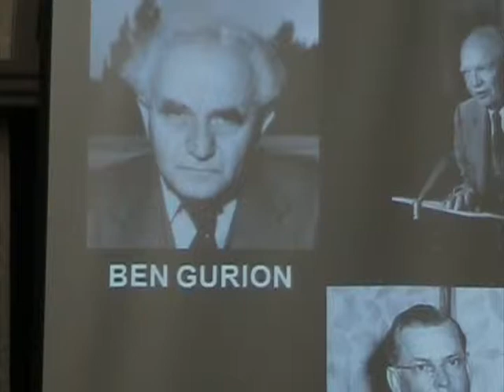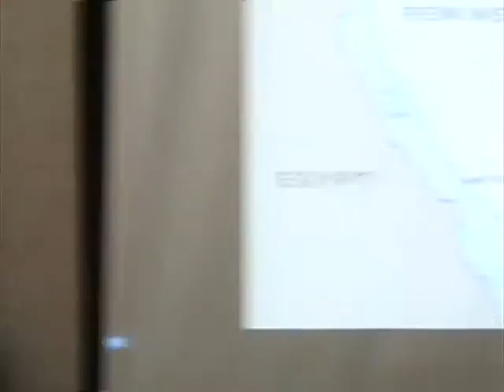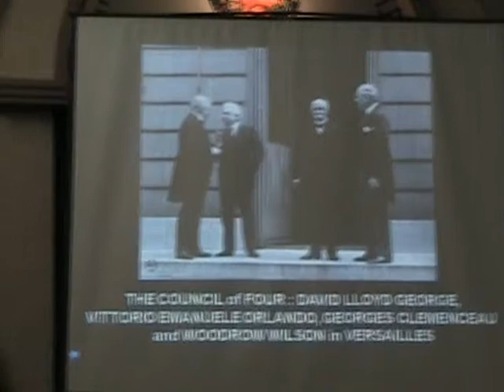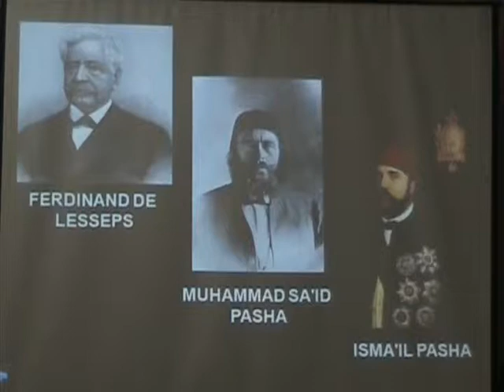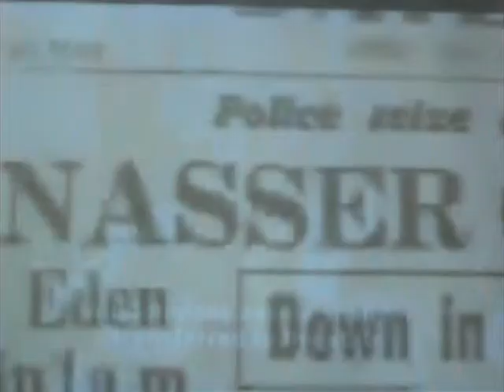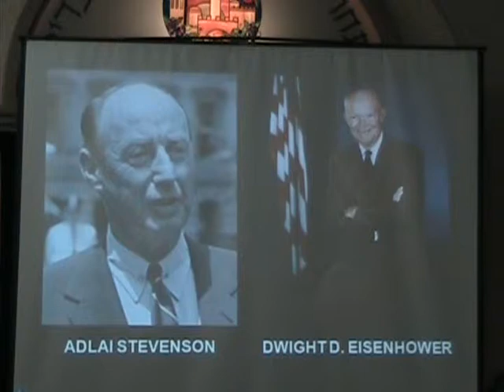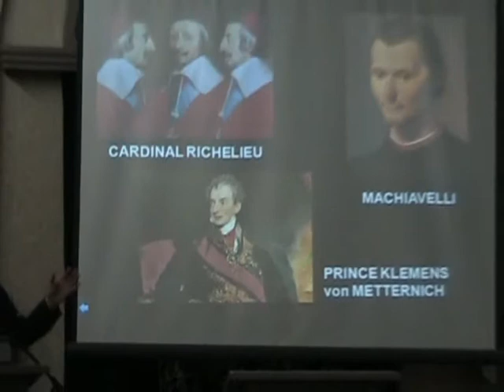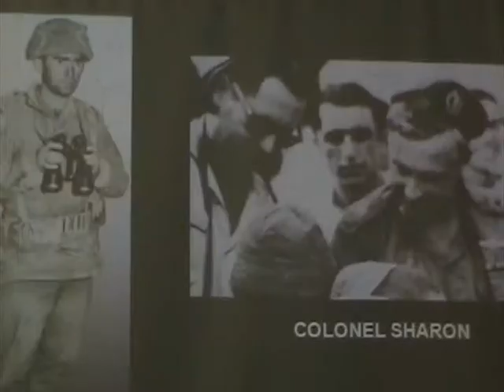Jewish History Lecture Series by Rabbi Dovid Katz Winter 2013 Lecture11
The Seventh Annual Winter
Jewish History Lecture Series
by
Rabbi Dovid Katz
Thirteen lectures held on Saturday
evenings, Oct. 2013-Jan. 2014

Heroism, Hypocrisy, Deception,& Misunderstanding: The Suez Crisis & the Sinai Campaign 1956